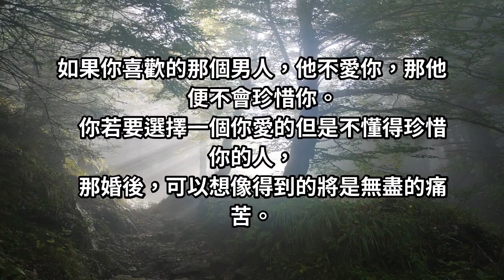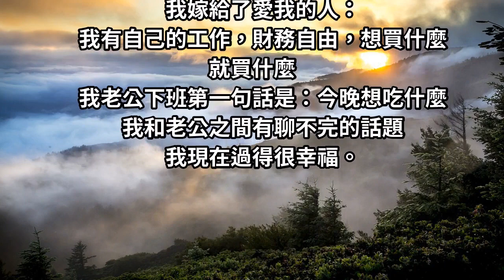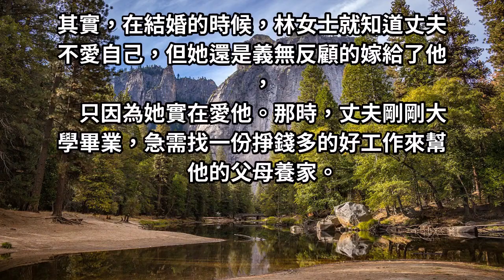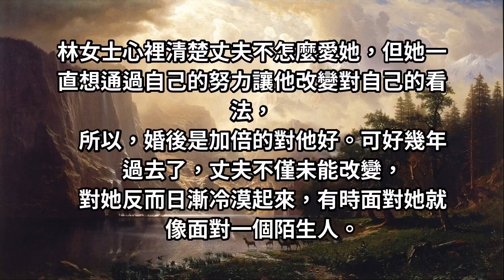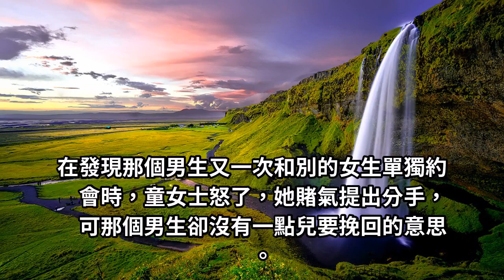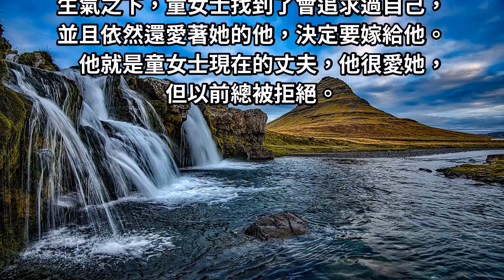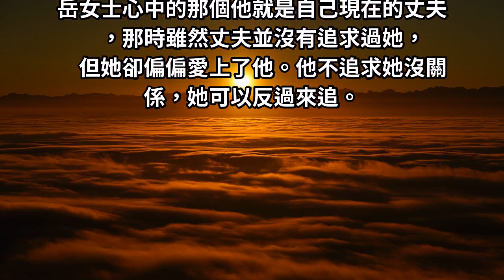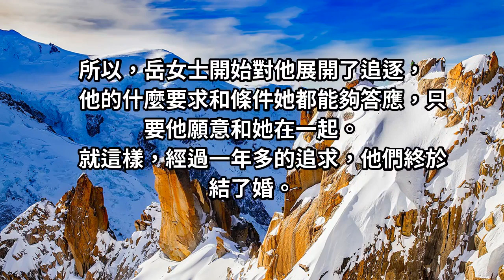女人嫁給愛你的人幸福，還是你愛的人更幸福？去愛是痛苦的，被愛是幸福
如果你喜歡的那個男人，他不愛你，那他便不會珍惜你。你若要選擇一個你愛的但是不懂得珍惜你的人，那婚後，可以想像得到的將是無盡的痛苦。